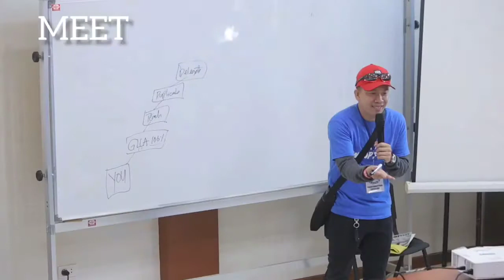All Affiliates are Welcome our Monthly UTL💗Leadership